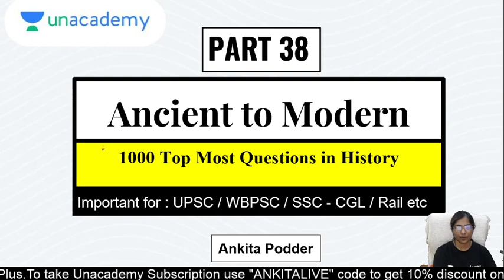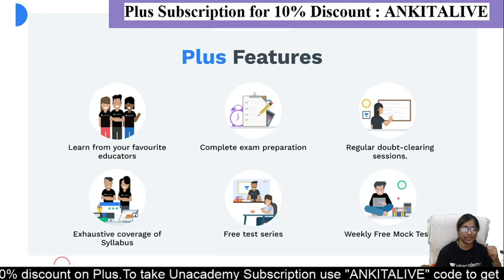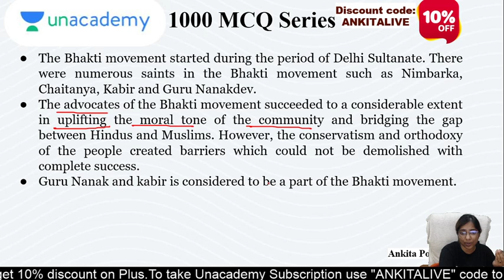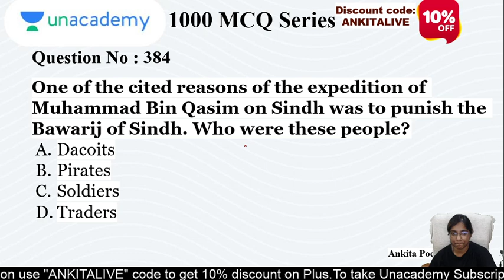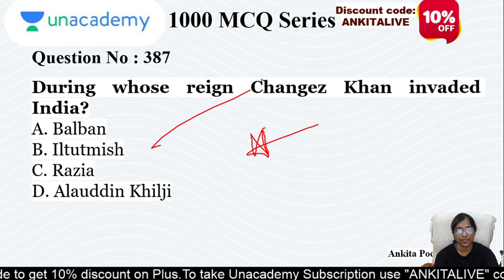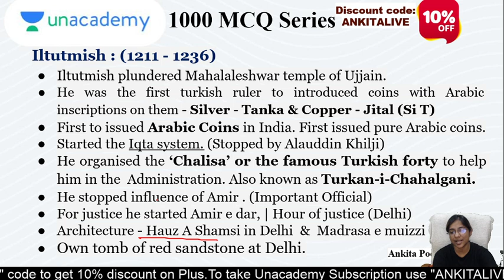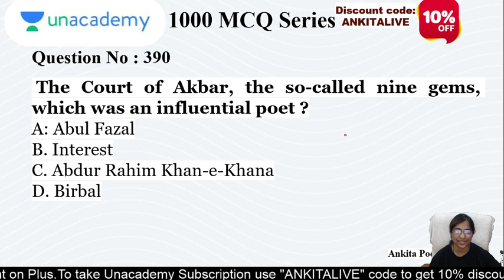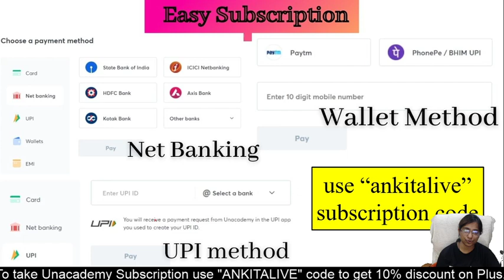Most Important 1000 Indian History Question | WBPSC Exam | Ankita Podder | Part - 38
In this session, educator  Ankita Podder will be discussing Most Important 1000 Indian History Question. WBPSC সমস্ত পরীক্ষা এবং WBCS পরীক্ষায় সাফল্যের কৌশলগুলি শিখুন এই চ্যানেলের মাধ্যমে ।

You can enrol to Unacademy Subscription and get the following benefits:
1. Learn from your favourite teacher
2. Dedicated DOUBT sessions
3. One Subscription, Unlimited Access to Live Online Classes and Videos
4. Real-time interaction with best-in-class teachers
5. You can ask doubts in live online classes
6. Limited students in each Class
7. Download the videos & watch them offline